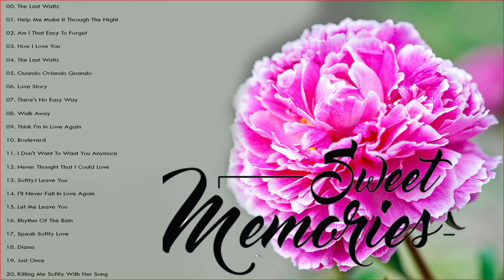Oldies But Goodies Legendary Hits - Greatest Hits Golden Oldies Songs 50s 60s 70s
oldies
oldies songs
oldies love songs
60s oldies
70s oldies
80s oldies
oldies music collection
oldies collection
golden oldies
sweet memories
memories
golden memories
memories songs
oldies 60s
oldies 70s
oldies 80s
oldies 70s 80s 90s